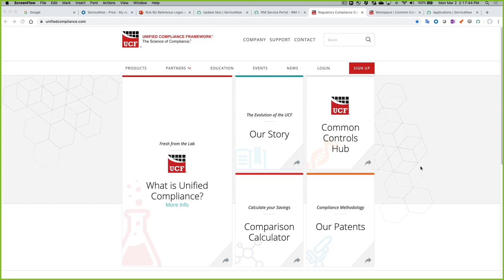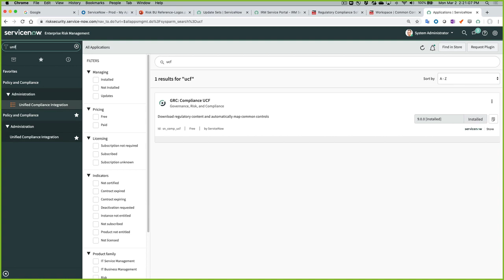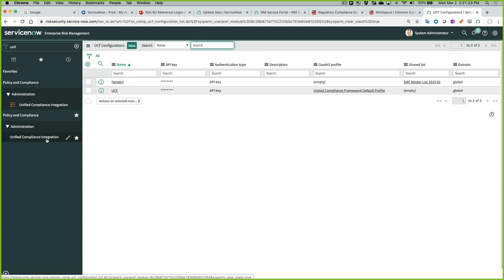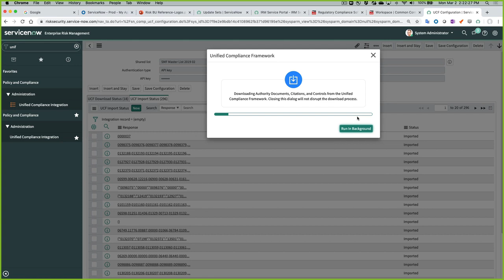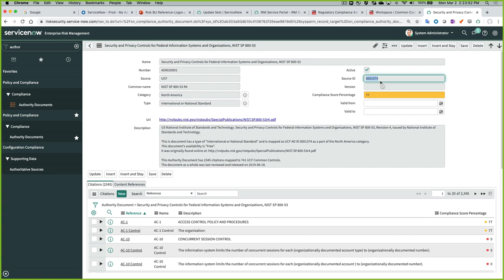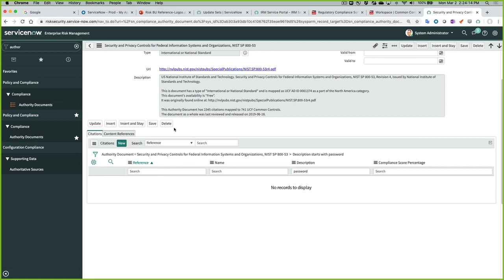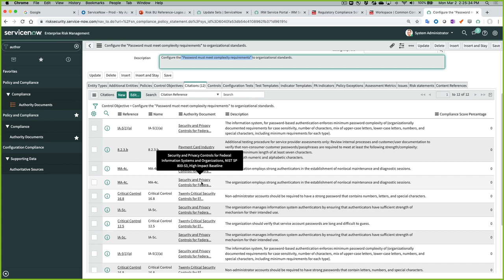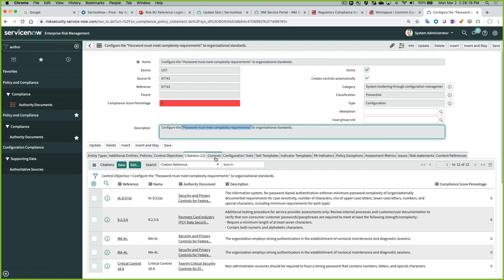The UCF to IRM integration walk-through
One more take on the UCF-ServiceNow integration. This time by Scott Ferguson, Director, IRM/Risk Product Management.